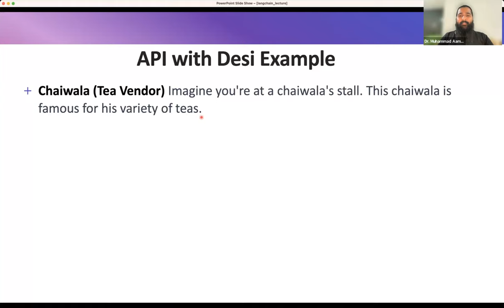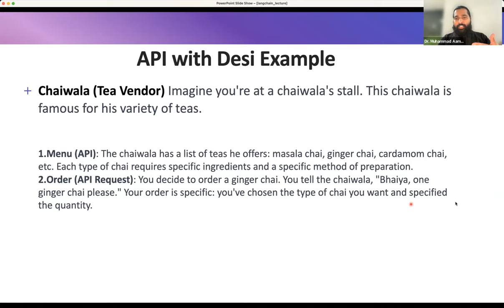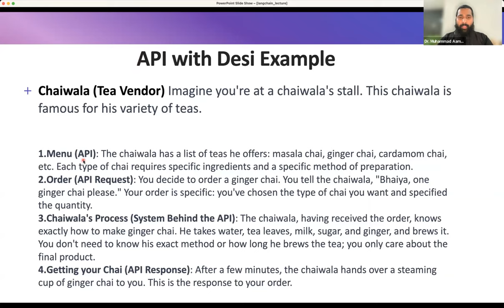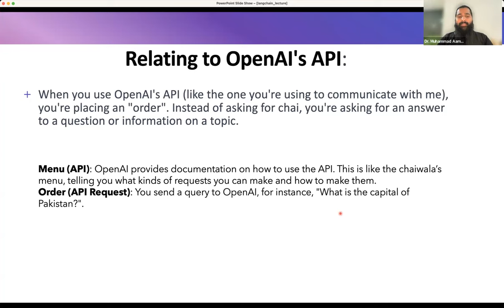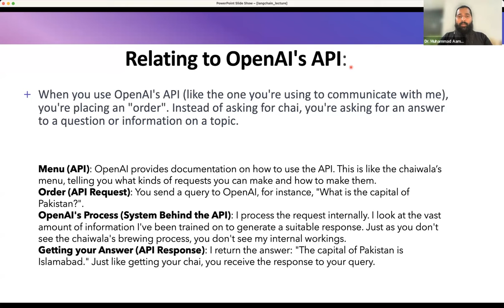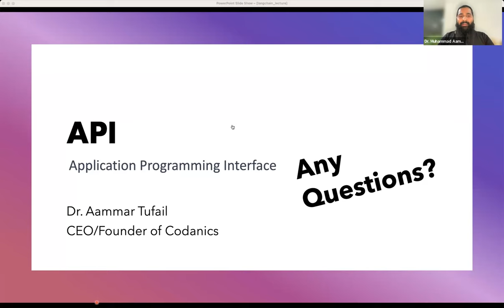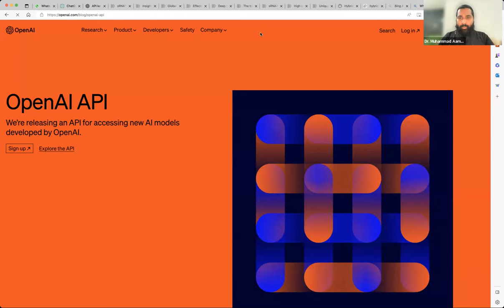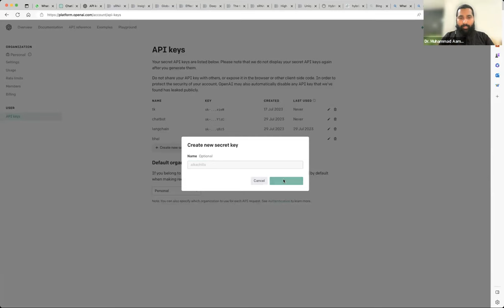API and API integration in webapps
Video Description:
Whether you're a beginner looking to understand the core concepts of APIs and API integration, or an experienced developer wanting to improve your skills working with APIs, this video has got you covered. Key topics include:

What is an API and how does it work? REST vs SOAP APIs explained
Different types of web APIs - public vs private APIs
Why use APIs? Benefits and use cases of API integration
API documentation and common endpoints explained
Authenticating with APIs - API keys, OAuth, etc.
Making API requests and handling responses
Common web APIs - Google Maps, YouTube, Twitter, Facebook, etc.
Client libraries and SDKs for simplified API integration
Best practices for working with APIs - rate limiting, error handling, etc.
API security considerations and protocols
Follow along as we walk through examples of integrating APIs like Google Maps, Twitter, and more into web apps using JavaScript. This practical, hands-on look will help reinforce the concepts discussed and show exactly how to connect your apps to powerful third-party APIs.

Whether you're new to web development or a seasoned pro looking to expand your API skills, this in-depth API integration tutorial has everything you need to start integrating APIs like a pro!